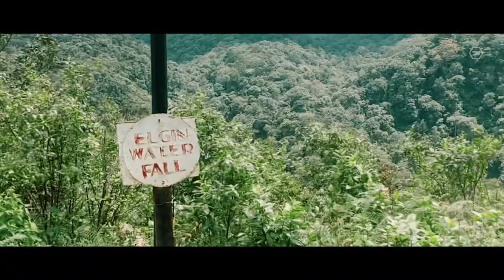Train Journey to Ella, Sri Lanka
Ella (Sinhala: ඇල්ල; Lit. "water fall"; Tamil: எல்ல) is a small town in the Badulla District of Uva Province, Sri Lanka governed by an Urban Council. It is approximately 200 kilometres (120 mi) east of Colombo and is situated at an elevation of 1,041 metres (3,415 ft) above sea level. The area has a rich bio-diversity, dense with numerous varieties of flora and fauna. Ella is surrounded by hills covered with cloud forests and tea plantations. The town has a cooler climate than surrounding lowlands, due to its elevation. The Ella Gap allows views across the southern plains of Sri Lanka.

We travelled on the 'Ella Odyssey' special train which is operated from Colombo to Badulla VIA Kandy – Nanu Oya – Ella ended up in Badulla. This Ella Odyssey Train stops at scenic / important photo locations which are located between Kandy and Badulla. Purpose of this Ella Odyssey Train is to help Sri Lanka Tourism by providing a joyful / thrilled train journey for local and overseas travellers.

We stayed at the New Cabin Ella and Tiptop Ella for 2 days and went to the Little Adams Peak, Flying Ravana Zipline and Ella Town.

Return trip was made on the 1st Class Observation Saloon on Train No.1008 which travels from Badulla to Colombo daily.